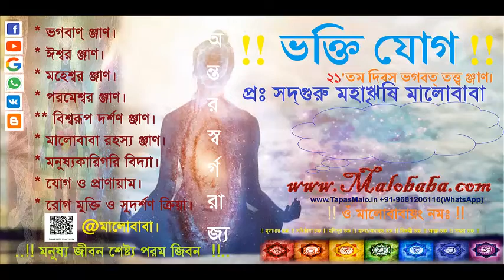Sakti Yog || শক্তি যোগ ১ || Humonology Development By: SadhGuru Maharishi Malobaba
আপনি কি আপনার চোখের সম্বন্ধে জানেন? চোখের ক্ষমতা কি? কি ভাবে ভালো থাকে?
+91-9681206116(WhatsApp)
১। আপনি যদি নিজের স্বরূপ দেখতে চান যোগাযোগ করুন।
২।জন্ম-প্রজন্মের ঞ্জান।
৩। বিনা বিমান যান ছাড়া আকাশে ও মহাকাশে ভ্রমণের ঞ্জাণ।
৪। দেবতা হইবার ঞ্জাণ।
৫। মালোবাবা মন্ত্রঃ যন্ত্রঃ ও দীক্ষা-শিক্ষার ঞ্জাণ।
৬। বর্তমান বিঞ্জান ও ভারতীয় আধ্যাতীক বিঞ্জানের ঞ্জাণ।

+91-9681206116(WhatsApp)